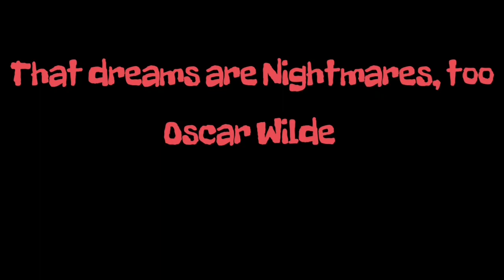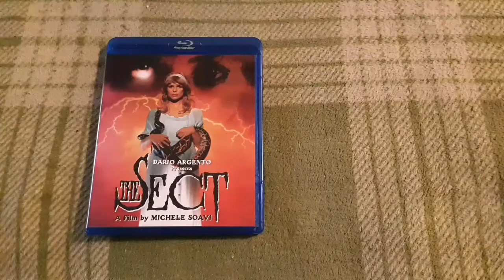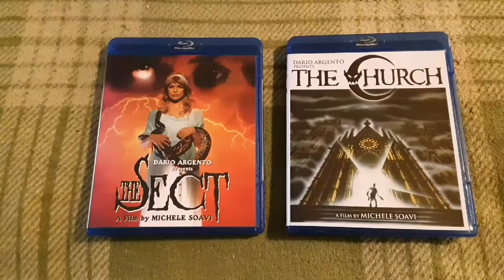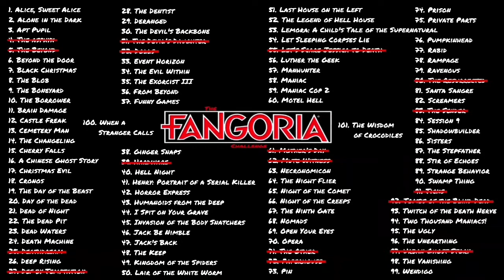The FANGORIA Movie Challenge "The Devil's Daughter" aka "The Sect"(1991) Review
please check out TheHorrorman's review of "The Sect".